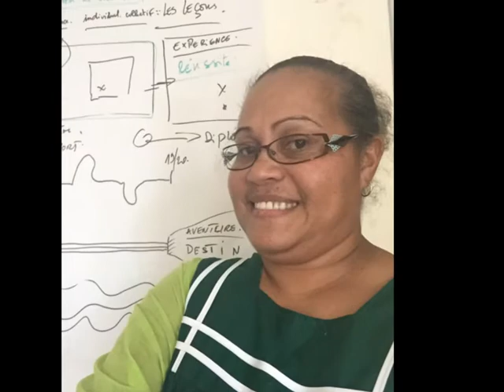Remix 2016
La famille ...